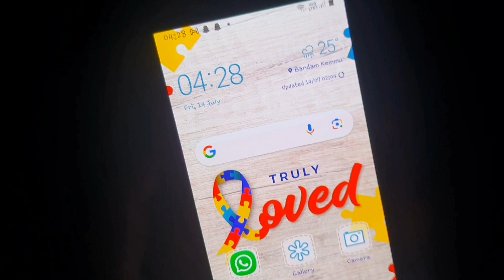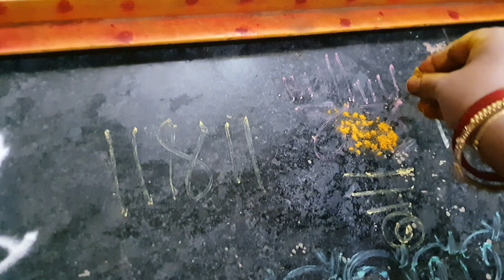నా Friday morning routine||శుక్రవారం అంటే అంతా special నే||our LIFE our WISH||HOME